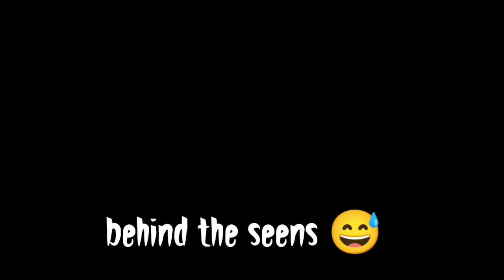Aaj school me bhut sunaya teachers ne 😭 || Himachal Pradesh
@Himachal Wala

@Ajju Bhai pahadi

@GAURAV ZONE

searching keywords how to upload videos on YouTube how to grow my channel on YouTube grow my channel technology Gyan Manoj saru Himachal Pradesh my first vlog please subscribe my channel
searching keywords aaj first time me tracking kerne gya haripurdhar madir tracking first time tracking tracking with my friends my friends bholenath shivji bholenath new murti bhole ke derwaar me Himachal Pradesh vlogger vlogging dailyvlog villagelife ajjubhaiphari phadi phari Shimla Himachal Pradesh ka vlogger sirmour hp Himachal wala viewers also watch this video gauravzones viewers also watch this video denish zehan how to grow my channel on YouTube how to grow subscriber in one day to eyes way technical guruji Manoj Dey cool mind tech free course

my first vlog viral tricks vlogs vlog Himachal Pradesh vlogger Himachal Pradesh se vlogger phari phard se vlogger Himachal wala is my motivation please subscribe my channel mere new channel me apni video power director se edit kerta hu Himalaya Shimla dailyvlog villagelife my village phadi life Desi vlogs Desi motivation comedy scene my friend my daily life Himachali culture Desi style school life village people Himachal wala viewers also watch this video dikshu vlogs Himachal wali saurav Joshi vlogs vier also watcha thi video Riya chakkar Ravi chakker cool mind tech gauravzone viewer also watch this video my family army lover viral video viral vlogs how to grow my youtube channel new youtube channel thar lover how to success on YouTube Desi bande Bawa log old skool my friend viral my new youtube setup youtube setup my new mic my new tripod cinematic snowfall sidhu moose wala rip technical guruji rolse royals vlog with phone my first vlog with phone Himachal Pradesh beauty Himachali famous dish keywords my first viral vlogs keywords

thanks